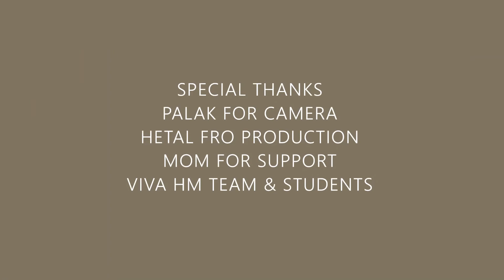Chocolate Cold Coffee | Pans and Glasses| Dev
Chocolate Coffee is a world popular drink which has attracted the youth and kids especially. Pans and Glasses brings to you an easy and quick recipe of chocolate cold coffee topped with creamy whipped cream and rich chocolate chips, which when combined with ice cream is a mouth watering delight to both kids and adults alike. One can never go wrong with celebrating occasions or alone time with some cold coffee.
Do let us know how you liked it because you are definitely going to try out this undeniably delicious drink!!👌💞
Enjoy!! Cheers!!🥂☕